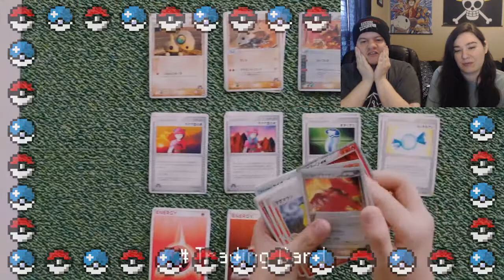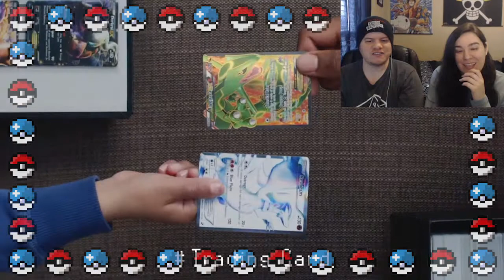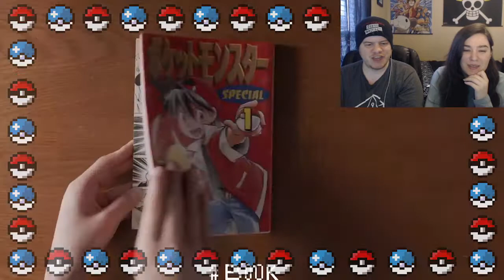Pokemon 25th Reaction and Discussion! – Brilliant Diamond Shining Pearl Legends Arceus Pokemon Snap!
With the coming news of Pokémon Brilliant Diamond and Shining Pearl as well as Legends Arceus we are more than hype for them all.
Let's just hope the lack of effort in Pokémon Sword and Shield don't carry over to any of these new games! Somehow we are excited for the future of Pokemon again! Please don't be bad! PLEASE DON'T BE BAD!